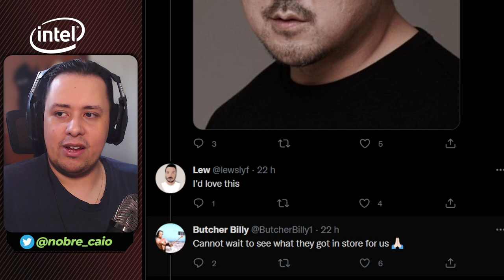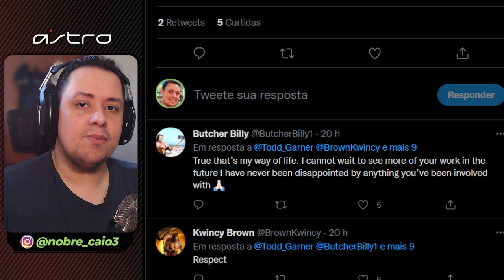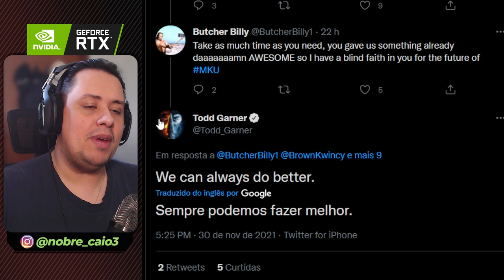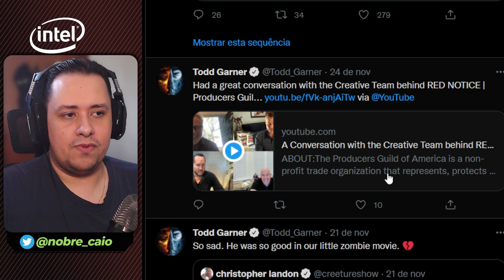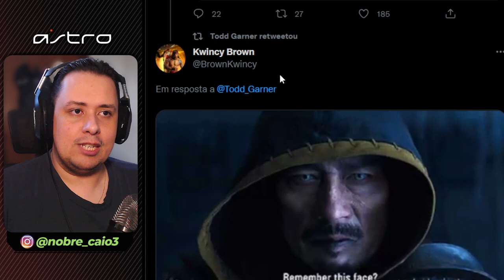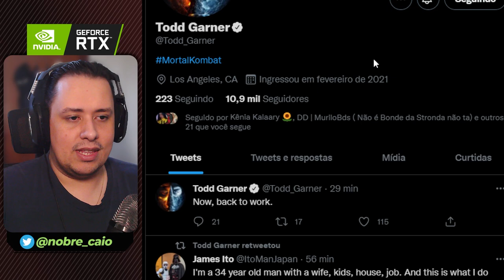EITA! MORTAL KOMBAT 2 O FILME JÁ ESTÁ EM PRODUÇÃO! VEJA AS PUBLICAÇÕES DO PRODUTOR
Nosso PC Gamer:
VGA: NVIDIA GeForce RTX 3070ti
Proc: Intel Core i5 10600k 4.1Ghz
Mobo: Asus Z490M Plus
Microfone: HYPERX QuadCast
SSD: TeamGroup T-Force Delta 500gb
Fonte: Corsair TX850 W